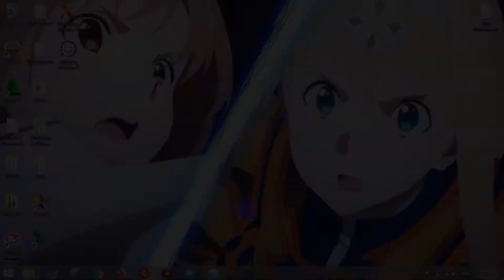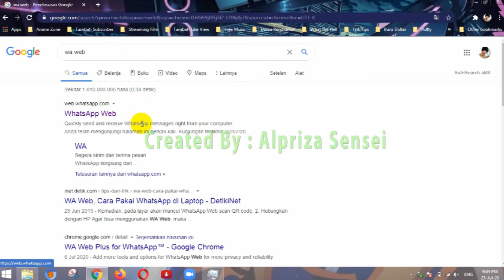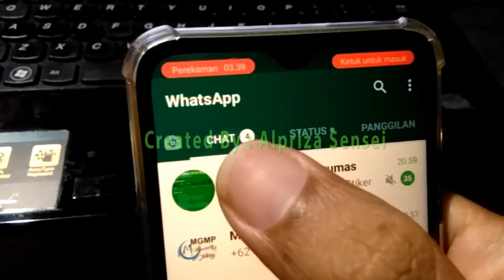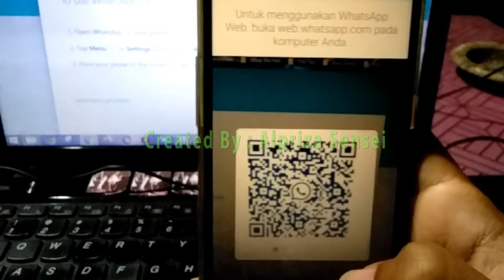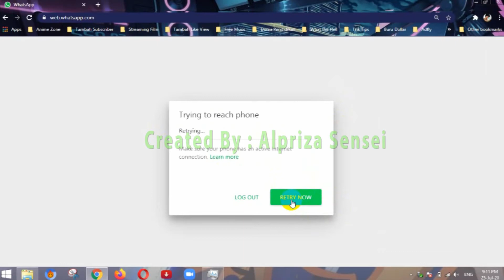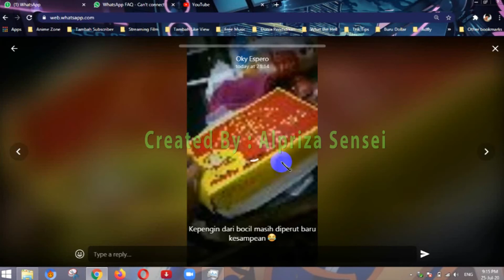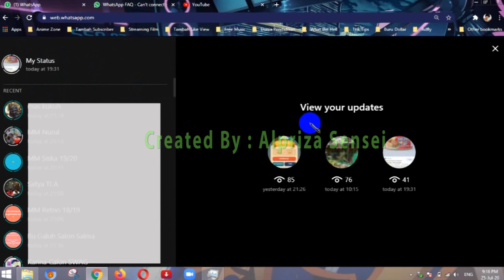Cara Membuat dan Menggunakan Wa Web